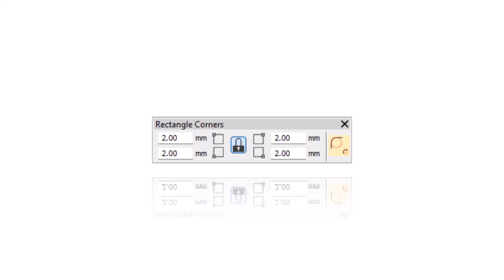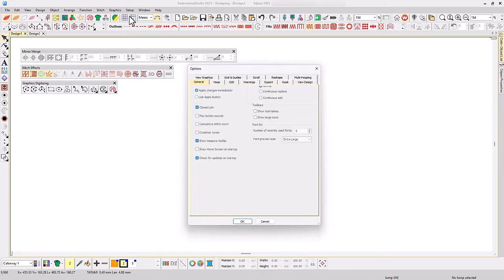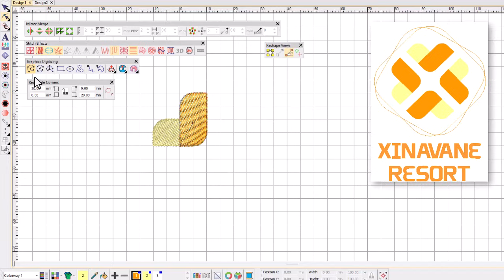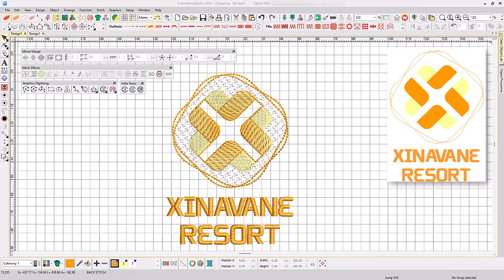Rounded corners in EmbroideryStudio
Rounded corners may appear in many different logos and designs. To achieve the result manually is time-consuming, as is editing. With the Rectangle Corners toolbar, digitizing time is halved and edit-time greatly reduced.
In this video we’re going to look at how to create an attractive logo in EmbroideryStudio, employing rounded corners.

For official Wilcom news and announcements, community ideas and feedback, as well as community self-help,